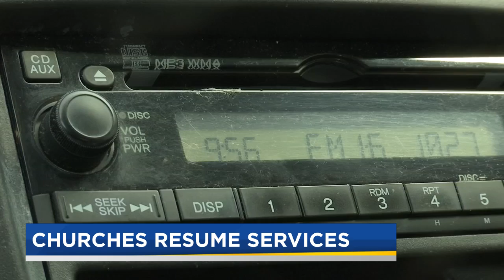Some Oregon, Washington in-person church services resume with social distancing